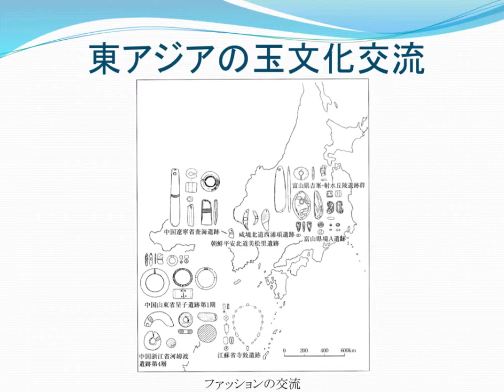東アジアの玉文化交流